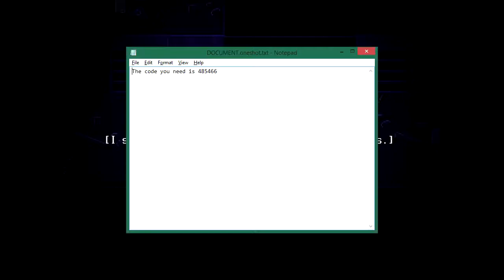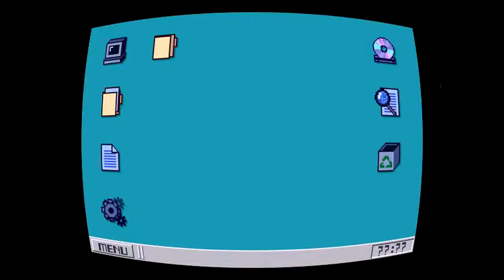[Let's Play] OneShot - Episode 54 "Codes and Capacity"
On today's agenda: Can we get the television remote to the end of the game? Are there any unseen author messages left?

All this, and probably not much more, will sort of be answered today, but maybe not really.